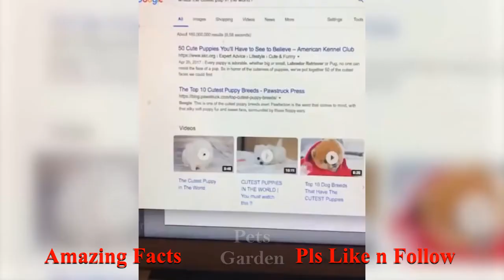Amazing Facts with Funny Pet Animals #125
If you love to see amazing facts and pet animals then please like, sub and comment

Welcome to your Amazing Videos where you can find the best amazing facts, or popular scenes, popular action, the action of popular animal and funny animal. This channel gives you entertainment, relaxation, Happyness, new knowledge, and new skills to survive in the 21st century.

We upload 3 times a week to keep video quality high. I always ask for permission to share videos I find!

Language - English, Nepali, and Hindi.

If you need a solution for skin care, weight loss, men's health - home2drs.blogspot.com

f YOU film a video and think it is good enough to be featured on Your Amazing Video, you can submit videos to me using the social network below: